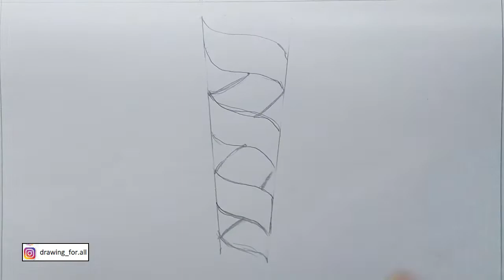How to Sketch/Draw Curly Hair easily (Tutorial ) By Pencil from Basic for Beginners